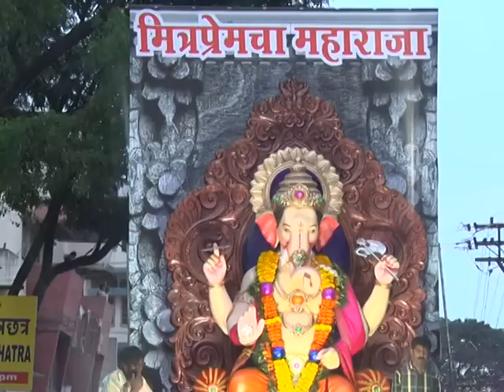Kolhapur ganpati visarjan 2016